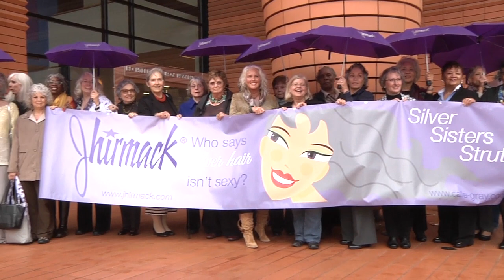Silver Sisters Charlotte - March 29th 2014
On Saturday, March 29th in Charlotte, NC  Jhirmack sponsored the "Guru of Gray," Diana Lewis Jewell, author of GOING GRAY, LOOKING GREAT!" along with top beauty and fashion experts explored the beauty, the fabulousness and all-out fun of silver hair at Tanner's Bistro and Lounge.

The day was filled with sisterhood, fun and empowering messages from top professionals.  The women learned about the products they should use, tips to take away, and above all, the joy of being gloriously, beautifully silver.